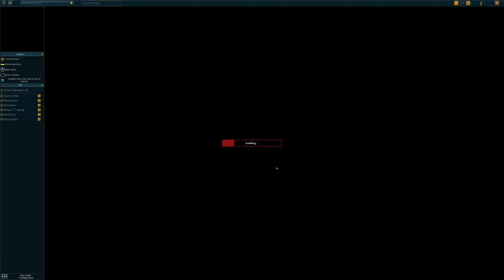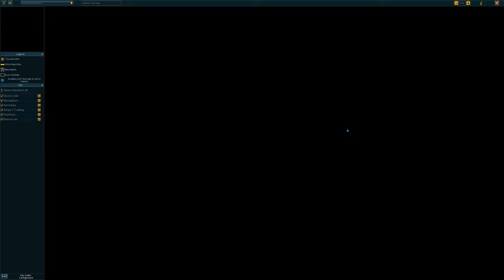Runescape 3 - #15 Gunnar's Ground (Barbarian Village, F2P Quest)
This is part 15 of my Runescape 3 series. I show how to advance through the quest - Gunnar's Ground. (No Voiceover). This quest is found in Barbarian Village, West of Varrock.

If your interested in trying this game out then you can find it on STEAM..

Have you played this game? What did you think?

Thanks!